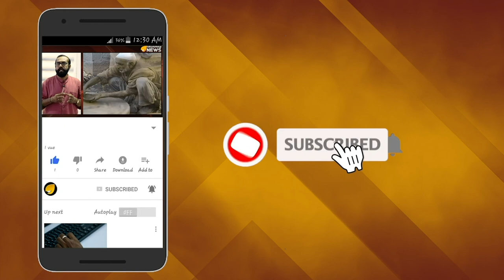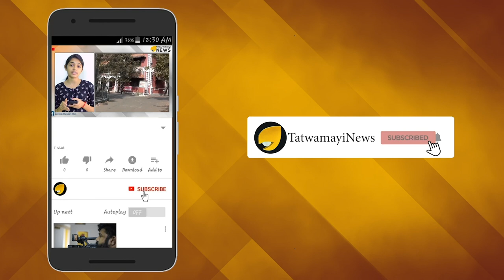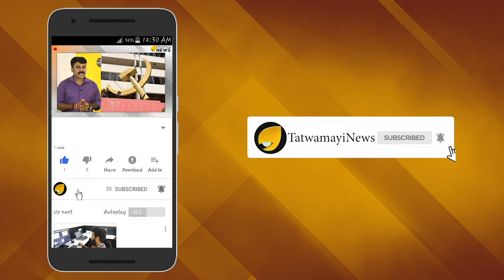പ്രത്യേക ക്ഷണിതാവായി മോദി ജി ഇന്ത്യയെ ശ്രദ്ധിച്ച് ലോകരാജ്യങ്ങള്‍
✅ തത്വമയി ന്യൂപാരീസ്- പ്രധാനമന്ത്രി നരേന്ദ്രമോദി ഇപ്പോൾ നടത്തുന്ന വിദേശയാത്രയിലെ ഏറ്റവും പ്രധാന ലക്ഷ്യങ്ങളിൽ ഒന്ന് ജി-7 ഉച്ചകോടിയിൽ സംബന്ധിക്കുക എന്നതായിരുന്നു, അതെ ഇന്ത്യ അംഗമല്ലാത്ത ലോകത്തിലെ ഏറ്റവും സമ്പന്ന, വികസിത രാഷ്ട്രങ്ങളുടെ ഉച്ചകോടിയിൽ തന്നെ. ഒരു ലോക ശക്തി എന്ന നിലയിൽ അന്താരാഷ്‌ട്ര തലത്തിൽ ഇന്ത്യ സ്വന്തം സ്ഥാനം ഉറപ്പിച്ചു എന്നതിന്‍റെ  ഉത്തമ ദൃഷ്ടാന്തമായാണ് നിരീക്ഷകർ ഇതിനെ വിലയിരുത്തുന്നത്. പ്രത്യേക ക്ഷണിതാവായി ഉച്ചകോടിയിൽ പങ്കെടുക്കാൻ പ്രധാനമന്ത്രി നരേന്ദ്രമോദി ഔദ്യോഗികമായും വ്യക്തിപരമായും ക്ഷണിച്ചത് ഫ്രഞ്ച് പ്രസിഡന്‍റ് ഇമ്മാനുവൽ മാക്രോൺ ആണ്. സ് ✅ Tatwamayi News ✅